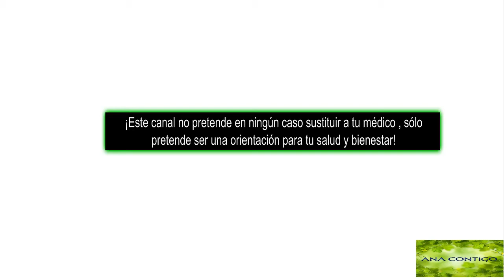BAJAR GRASA ABDOMINAL Parte 1 Redúcela YA ana contigo